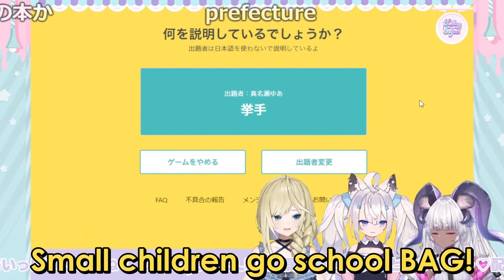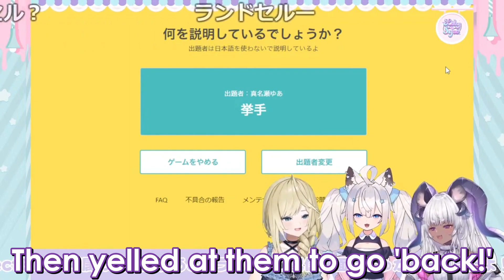Project Blue, English Jouzu [ ProjectBLUE Eng Subs]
Their skill truly inspires me
Please make a list of all of my typos, and put them in my obituary